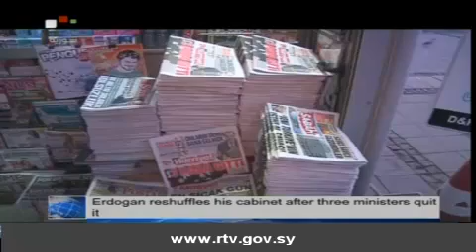Daily Newscast of Syrian TV, 26/12/2013